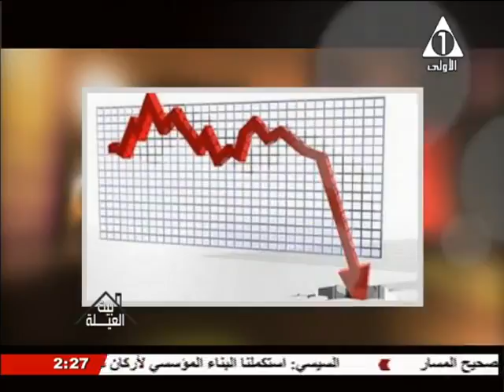عائلة أ/ مصطفى فهمي ابو شادي بيت العيلة 26 يناير 2017